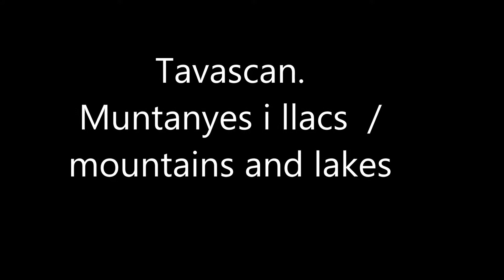TAVASCAN, estiu14. Visió relaxant / Summer14. Relaxing vision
muntanyes i llacs dels Prineus catalans / mountains and lakes of  the Catalan Pirynees